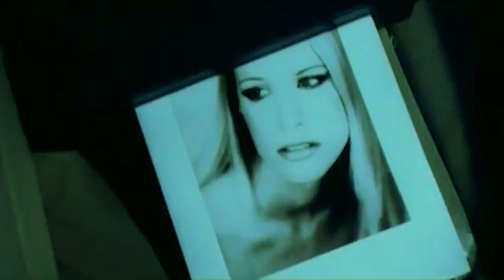Mauro Picotto cover by Comiccon - Komodo (G4bby & Fab Video Edit)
Mauro Picotto - Komodo (2000)
Comiccon - Komodo (G4bby & Fab Booty Mix)